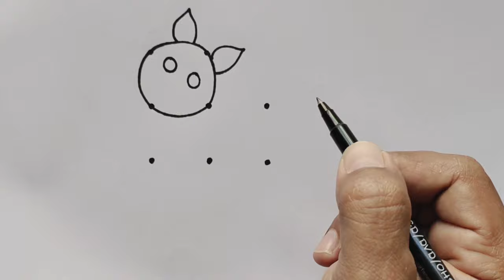How to draw cat from 8 dots | Easy cat drawing